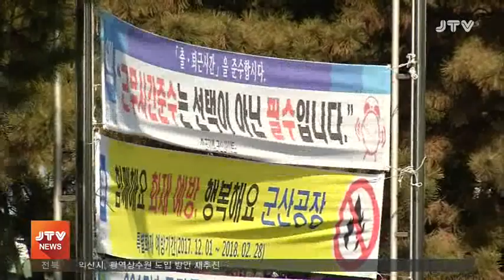[JTV저녁뉴스] 2018. 12.13일(목)